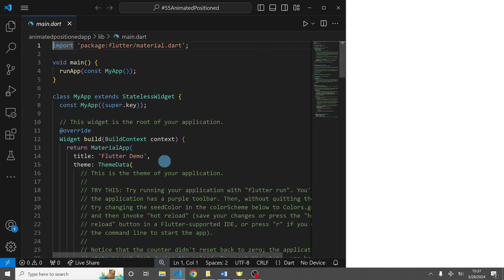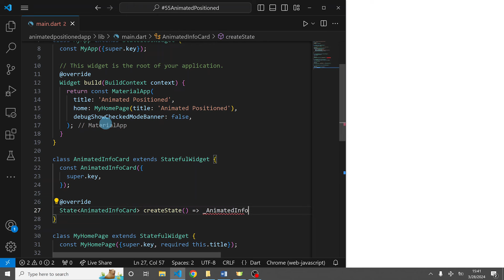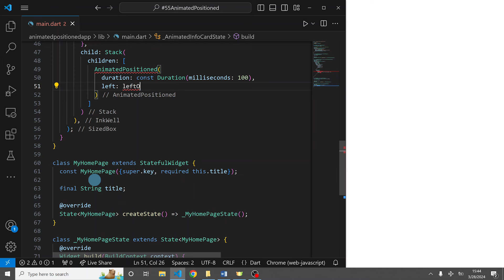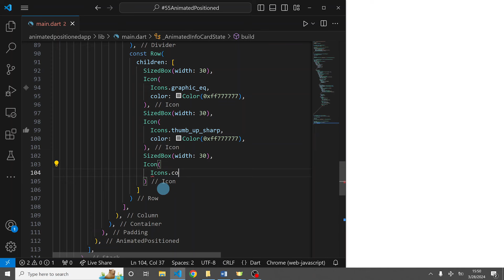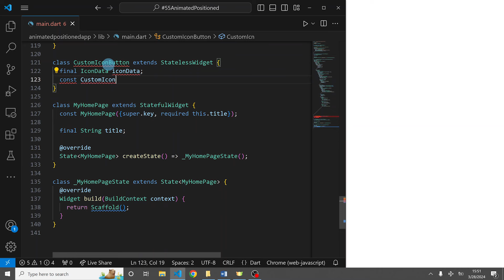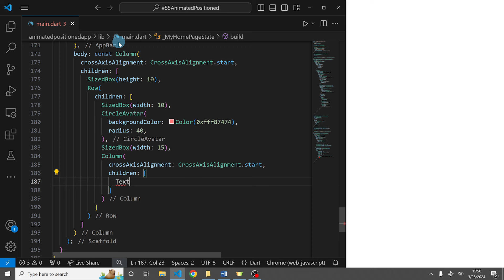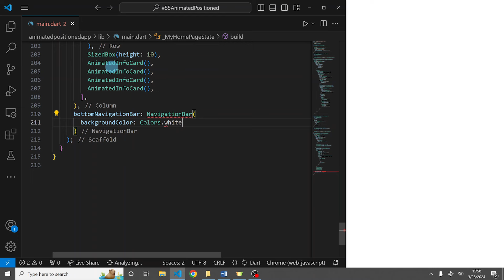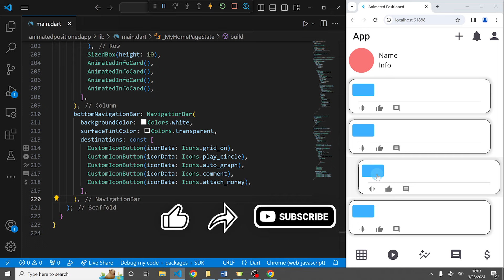Animate widgets to move smoothly across the screen - Flutter AnimatedPositioned widget tutorial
In this video I demonstrate how to use the AnimatedPositioned widget in Flutter to animate items so that they move smoothly across the screen.

By TheFlutterCoach. Enjoy!

Time Stamps:

00:00 - App demo
00:14 - Creating a new Flutter project
01:16 - Custom class with AnimatedPositioned widget
05:01 - Custom IconButton class
05:36 - Scaffold layout
08:18 - Complete app